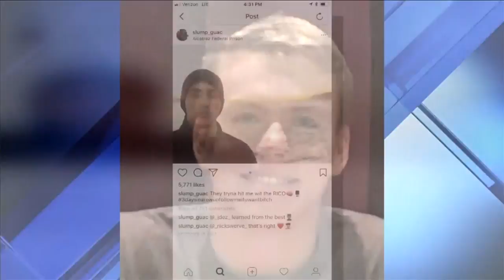Stoneman Douglas seniors plan for prom that will honor fallen classmates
Weeks after the worst day of their lives, seniors at Marjory Stoneman Douglas are getting ready for one of the most magical. Seniors are preparing for the prom, promising it will be over the top.